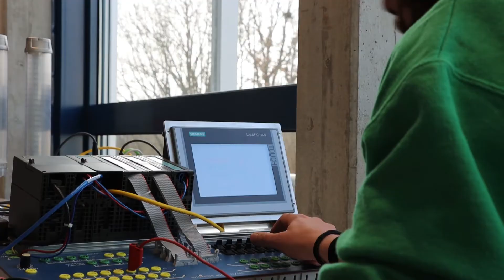Internationale Projekte - Interview mit Matthias Wenger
Als einzige Höhere Fachschule Technik der Schweiz bietet Ihnen die hftm die Möglichkeit, wertvolle Auslandserfahrung während des Studiums oder im Anschluss daran zu sammeln. Nehmen Sie an einem internationalen Projekt oder Wettkampf teil oder sorgen Sie für ein Plus in Ihrem Lebenslauf mit einer Diplomarbeit in Finnland, Frankreich oder Wales.

Sehen Sie im Video, wie Matthias Wenger, Student im Fachbereich Elektrotechnik, von seinen spannenden Erfahrungen in Äthiopien erzählt. Als Teilnehmer des YEEP-Projekts war er hautnah dabei und spricht aus erster Quelle.